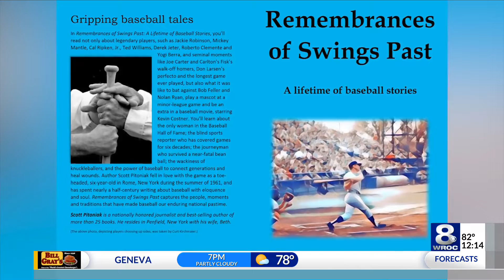A summer read for baseball lovers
Local author Scott Pitoniak has published a new for baseball fans entitled "Remembrances of Swings Past: A Lifetime of Baseball Stories."